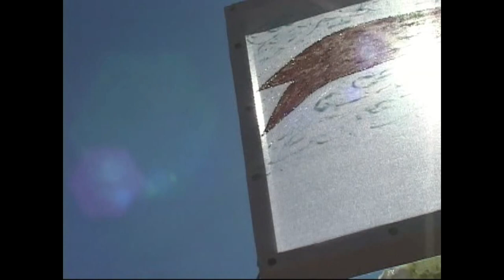Folia de Reis - Paraibuna